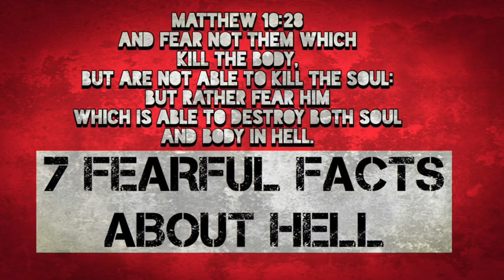7 Fearful Facts About Hell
READABLE VERSION OF THIS VIDEO